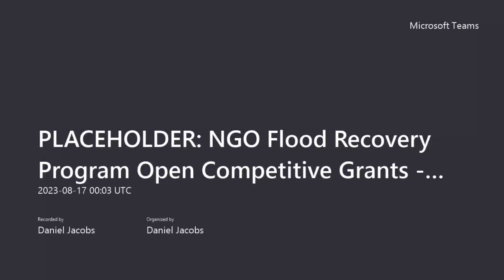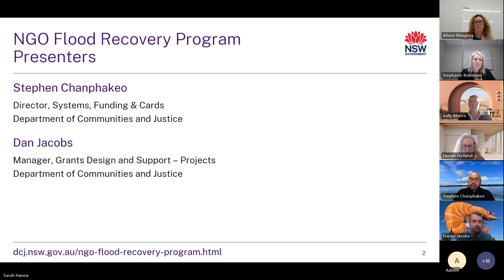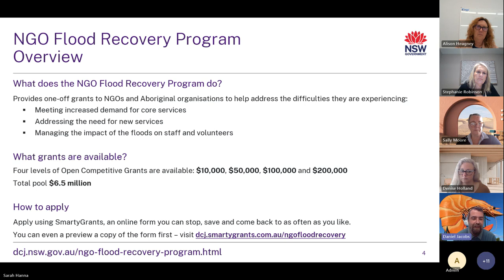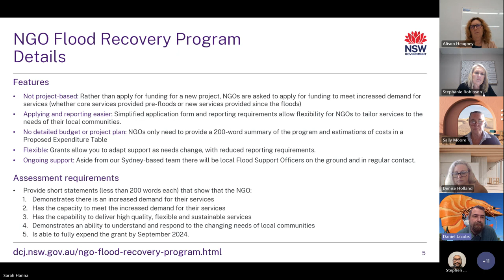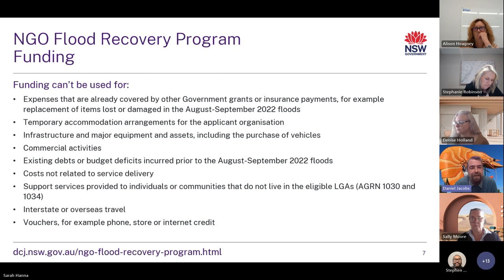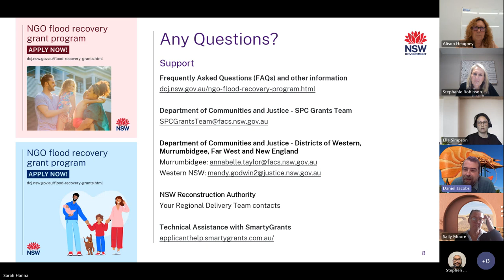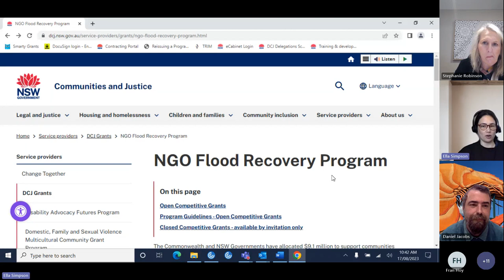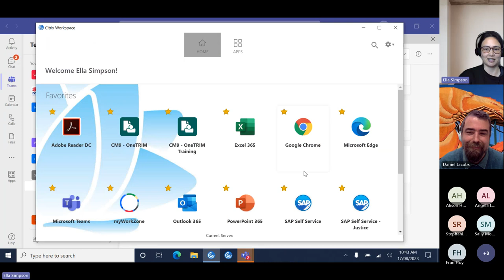NGO Flood Recovery Program Open Competitive Grants - Online Information Seminar